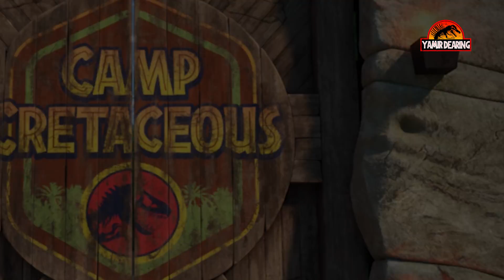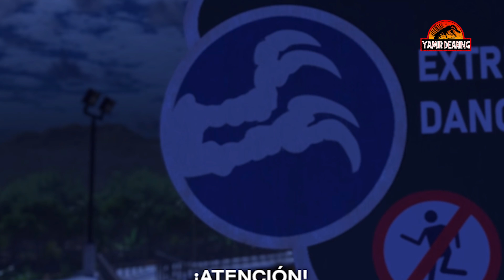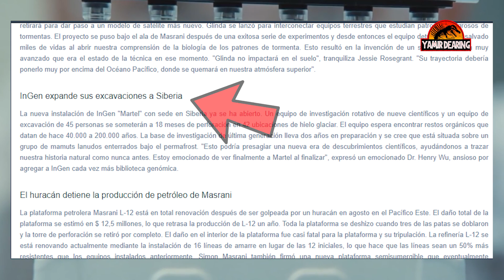SECRETOS, REFERENCIAS Y EASTER EGGS DE JURASSIC WORLD CAMP CRETACEOUS - CAPITULOS 1 Y 2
Hola! Hoy les traigo un video de los secretos, curiosidades, referencias y easter eggs de Jurassic World Camp Cretaceous.